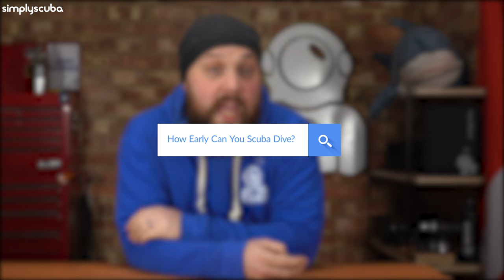When Was Scuba Diving Invented?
When was scuba diving invented? Why was scuba invented? How early can you scuba dive? People ask Google these questions every day so we thought we would help them out!

Chapters
00:00 - Hey
00:14 - When Was Scuba Diving Invented?
01:09 - Why Was Scuba Invented?
02:10 - How Early Can You Scuba Dive?
03:10 - What is the best time to go scuba diving?
04:02 - What weather is best for diving?
04:58 - Bye